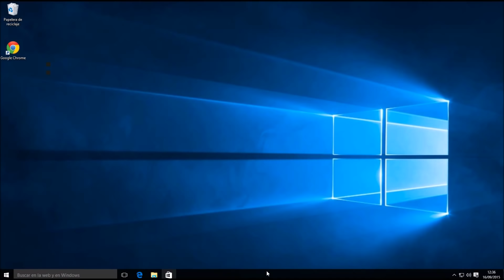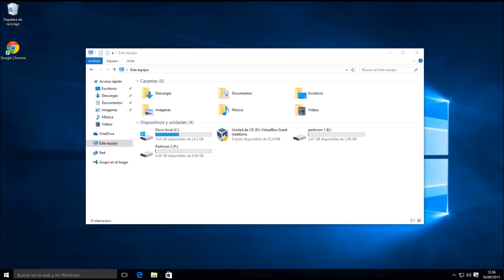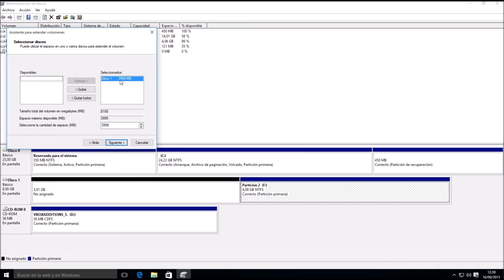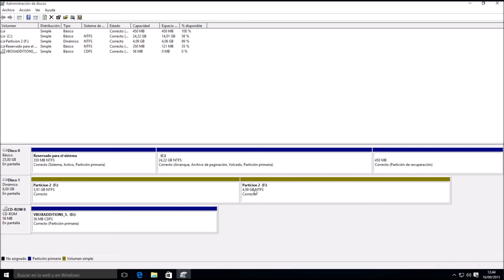Windows 10 ELIMINAR y EXTENDER particion DISCO DURO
🔶 EL MEJOR DISCO DURO DEL MERCADO

En este vídeo verás de qué manera tan sencilla y rápida puedes disfrutar de más memoria en tu partición principal. Explico como eliminar y extender una particion de disco duro en Windows 10, también sirva para Windows 8.

- Enlace a monitor con mejor brillo relación calidad/precio